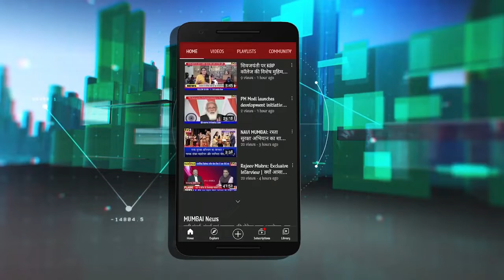बीजेपी और महाविकास आघाड़ी नहीं चाहते नवी मुंबई चुनाव : राजीव मिश्रा